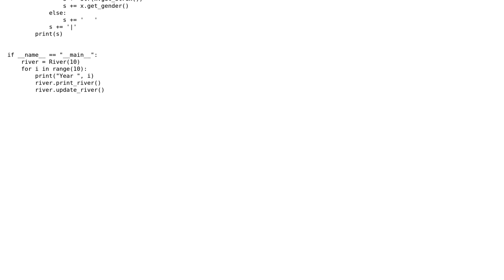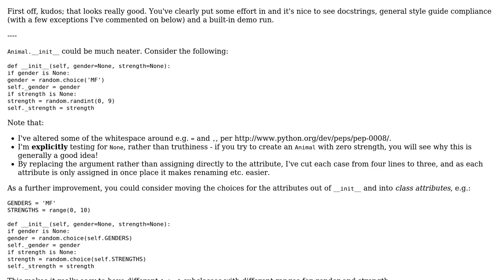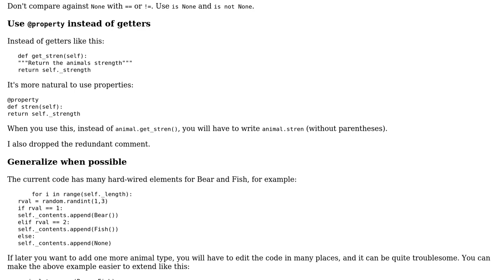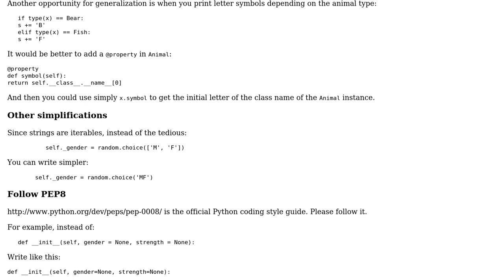Code Review: Simulating a river ecosystem (3 Solutions!!)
Code Review: Simulating a river ecosystem

With thanks & praise to God, and with thanks to the many people who have made this project possible! | Content (except music & images) licensed under CC BY-SA | Music | Images & others | With thanks to user user2689931 user Pimgd user No_signal user jonrsharpe user janos and the Stack Exchange Network Trademarks are property of their respective owners. You are responsible for your own actions.